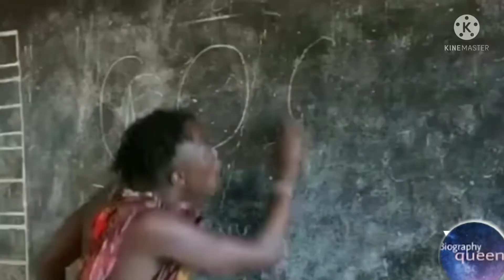Kili Paul Biography । Kili Paul Lifestory । Kili Paul Lifestyle । Kili Paul Life story । kili paul